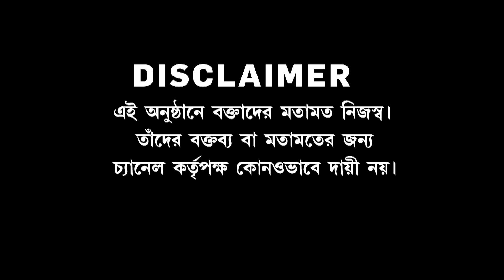Hochheta Ki | বসন্ত উৎসবেও রাস্তায় চাকরিপ্রার্থীরা। আর কতদিন তাঁরা থাকবে পথে?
রিপাবলিক স্বাধীন।
রিপাবলিক নির্ভীক।
আপনিই রিপাবলিক।